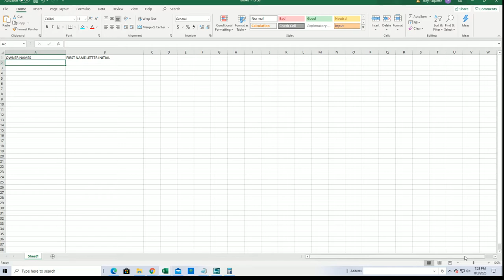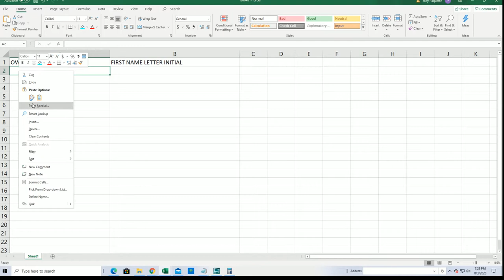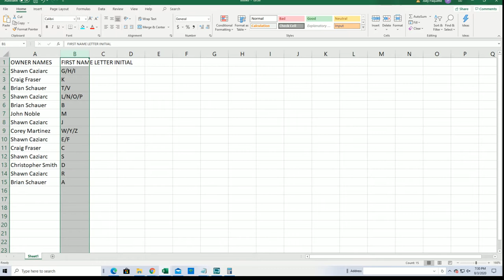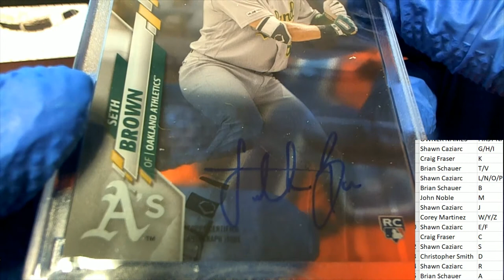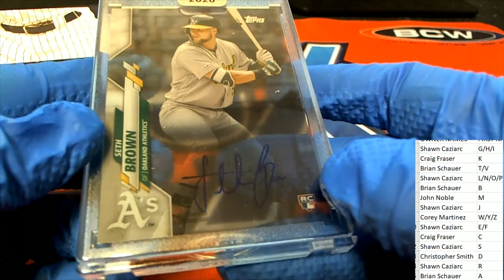2020 Topps Clearly Authentic Baseball ID 20CLEARLYA224